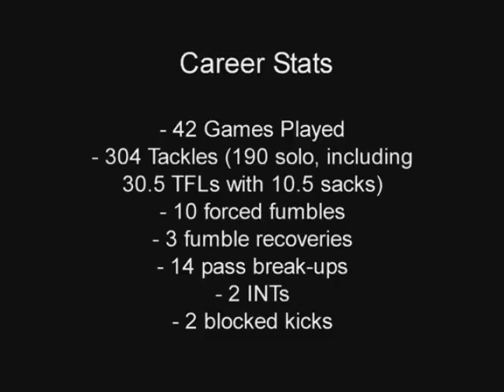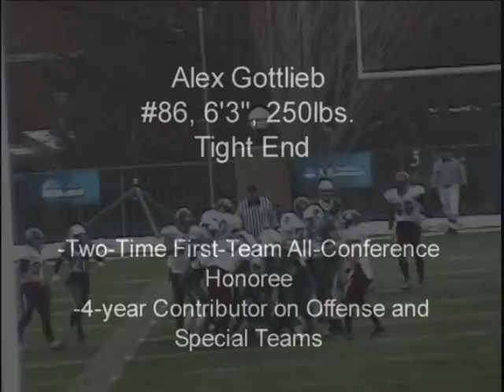Ian Wild, #17, 5'11.5" 210lbs, SS, Mercyhurst vs. Bloomsburg (Playoffs), 11/27/10, 2nd Qtr Part 1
Career Stats: 42 Games Played, 304 Tackles (190 solo, including 30.5 TFLs with 10.5 sacks), 10 Forced Fumbles, 3 Fumble Recoveries, 14 Pass Break-Ups, 2 INTs, 2 Blocked Kicks, 3-Time Team Captain, Multi-Time All-Conference Honoree, 2012 Graduate, 3.9 GPA, Academic All-American, 2011 Division 2 Scholar-Athlete of the Year